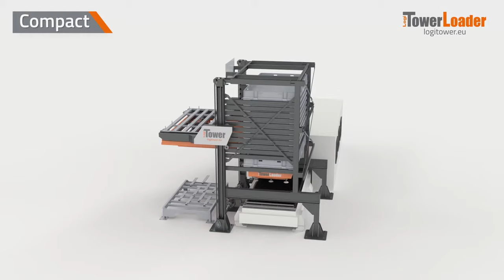LogiTowerLoader COMPACT - kompaktowa automatyzacja cięcia blach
LogiTowerLoader Compact to więcej niż tylko magazyn blach z systemem załadunkowo-rozładunkowym. To kompaktowe rozwiązanie, które pozwala na automatyzację cięcia i magazynowania arkuszy blach, jednocześnie zajmując mało miejsca i przyśpieszając znacznie procesy produkcyjne.

System ten posiada zarówno magazyn blach jak i platformę do przenoszenia arkuszy nad stołem wycinarki laserowej. Rozwiązanie to automatycznie pobiera pojedynczy arkusz blachy z półki regału, sprawdza jej grubość, dostarcza ją do wycinarki laserowej, a następnie odbiera wycięte elementy oraz dostarcza je na odpowiednią półkę do wieży magazynowej.

LogiTowerLoader pozwala na szybką i pełną automatyzację cięcia i transportu arkuszy blach.

Zalety:
- Maksymalne wykorzystanie powierzchni i wysokości hali dzięki wbudowanemu magazynowi blach nad stołem wycinarki laserowej,
- Możliwość integracji z wycinarkami laserowymi różnych producentów,
- Bardzo krótki czas cyklu wymiany materiału na stole wycinarki laserowej,
- Zwiększona pojemność systemu dzięki stołowi z automatycznie składanymi wspornikami.